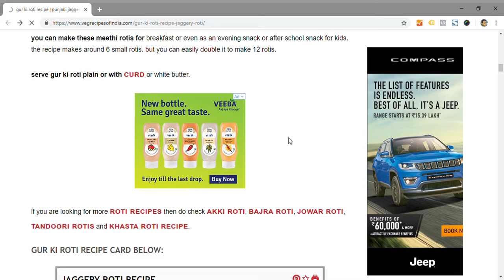Why an Landing Page is important?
Here is an instant video why your landing page is important and what impressions does it leave the visitor with who clicked your ad and came to your site.

This maybe a minor campaign and not a big deal but an similar situation on a bigger budget might bring you to an 0 RoI.